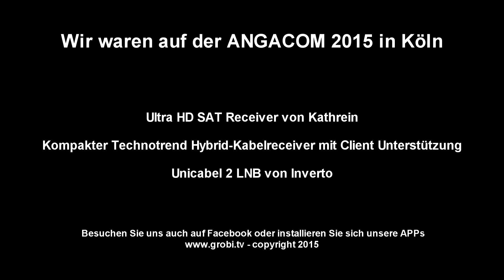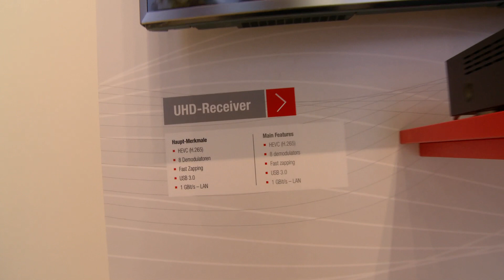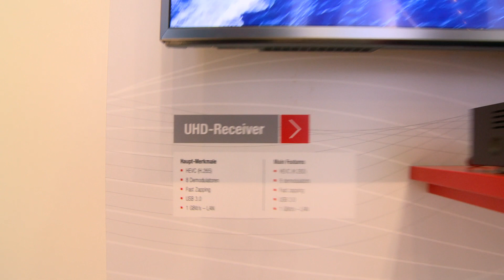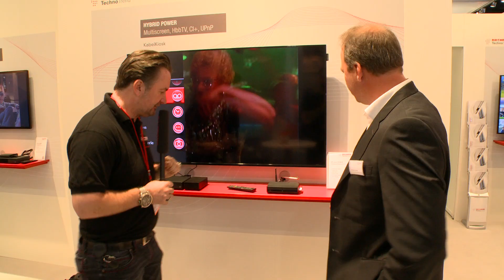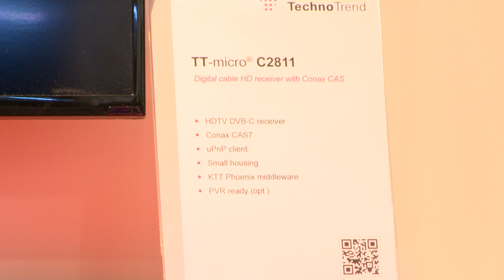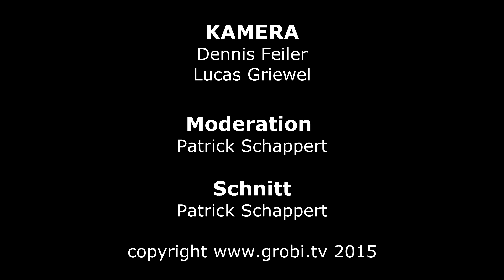Wir waren auf der ANGACOM 2015 in Köln - Teil 1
Auf der diesjährigen ANGACOM 2015 haben wir uns speziell nach ULTRA HD Empfängern umgeschaut. Direkt fündig geworden sind wir unter anderem bei KATHREIN. Bei Technotrend konnten wir uns eine Lösung anschauen, wie Kabelnutzer in Zukunft auch in Räumen das Kabelfernsehen empfangen können, auch wenn dort kein Anschluss vorhanden ist. Und zum Schluss vom 1. Teil unserer diesjährigen Messereportage zeigen wir Ihnen noch ein LNB mit Unicabel 2 Unterstützung. Was sich dahinter verbirgt, erfahren Sie natürlich auch in diesem Video.

Oder installieren Sie sich unsere GROBI.TV APP

Natürlich haben wir auch einen Podcast und somit können Sie unsere Videos auch herunterladen und ohne Internetverbindung sehen.

Wir sind Ihr Ansprechpartner für alles rund um das Thema Heimkino. Besuchen Sie unsere Ausstellung in Kaarst bei Düsseldorf, direkt an der A 52 / A 57.